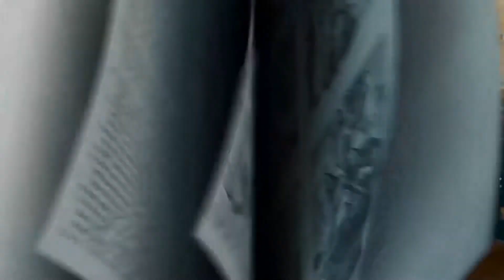Elementary Jam Session Week 1